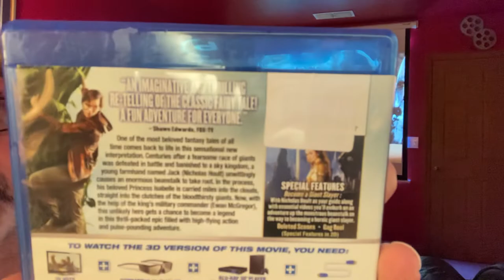October 3D Blu-Ray Give Away!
My projector